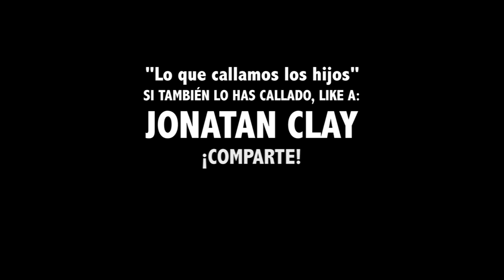las palabras tienen PODER | "LO QUE CALLAN LAS AMIGAS" | Jonatan Clay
Escrita, actuada y dirigida por Jonatan Clay | Snapchat: MundoClay